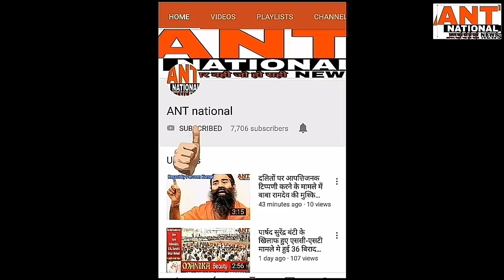मुख्यमंत्री के हांसी रोड शो को लेकर क्या है तैयारी ? कहा कहा से गुजरेगा सीएम का काफिला पूरी खबर